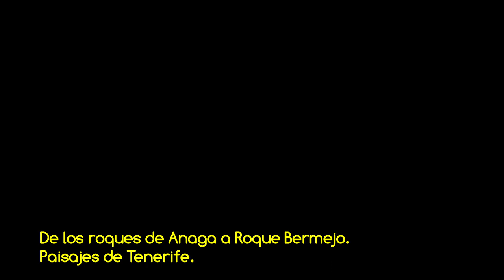VSC - De los roques de Anaga a Roque Bermejo - Paisajes de Tenerife HD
Vídeo de la serie VOLANDO SOBRE CANARIAS sobre el espectacular paisaje de la costa del Parque Rural de Anaga, reserva mundial de la Biosfera, al nordeste en la isla de Tenerife, desde los roques de Anaga hasta el núcleo de Roque Bermejo, amenizado con música libre de derechos de Edvard Grieg "Morning Mood". PROPIEDAD DE MAS VIDEOS Y FOTOS AÉREAS DEL ARCHIPIÉLAGO EN LA WEB DE FOTOS AÉREAS MAS COMPLETA DE CANARIAS.